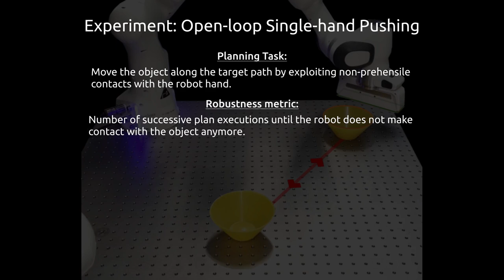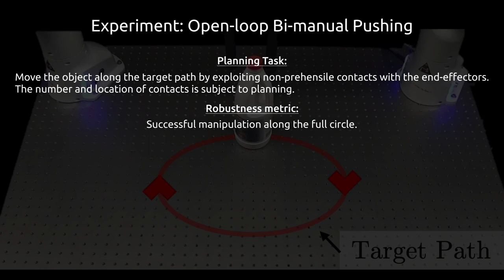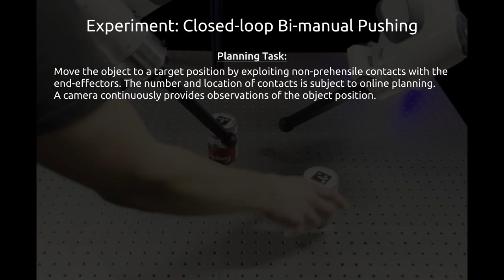Robust Pushing: Exploiting Quasi-static Belief Dynamics and Contact-informed Optimization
Authors: Julius Jankowski, Lara Brudermüller, Nick Hawes, Sylvain Calinon